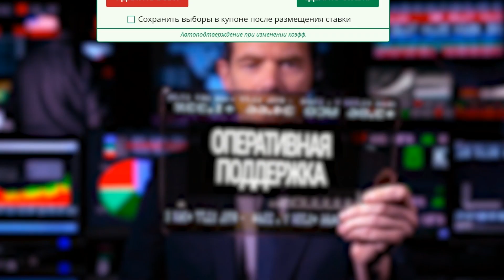МИР СПОРТА: главные события года! ЧАСТЬ II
Итоги скандального и не только – 2017-го!